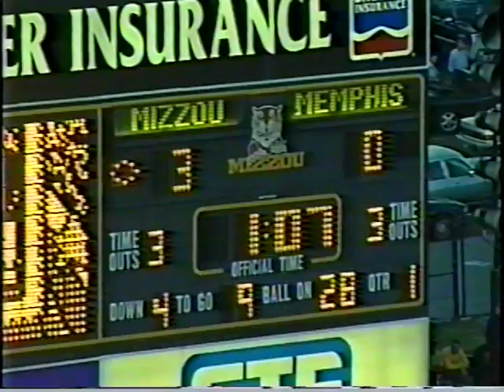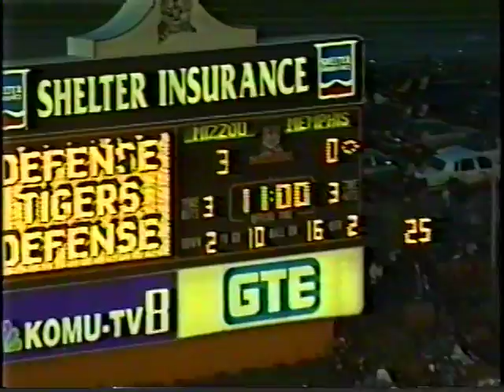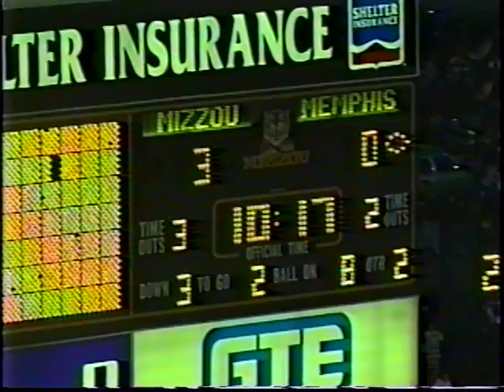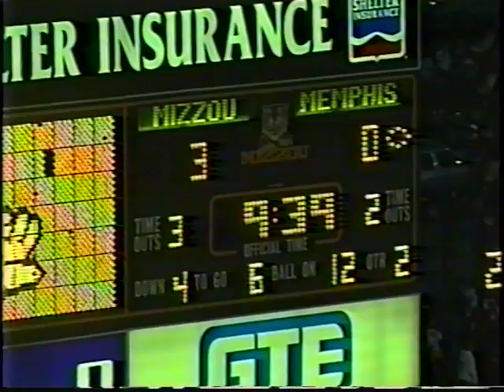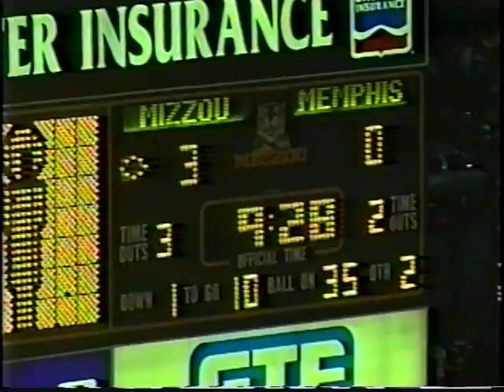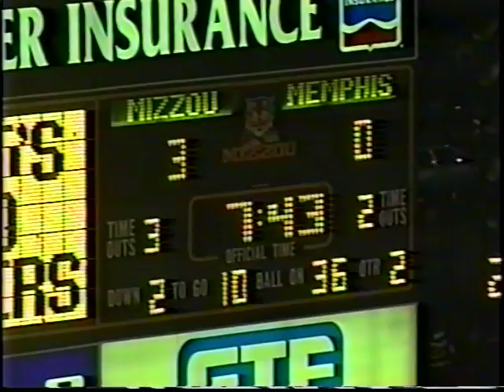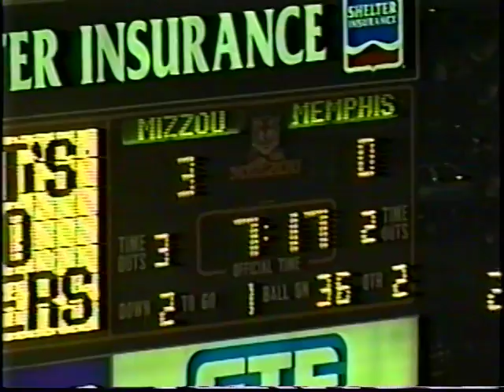memphis vs. missouri 1996 part 2